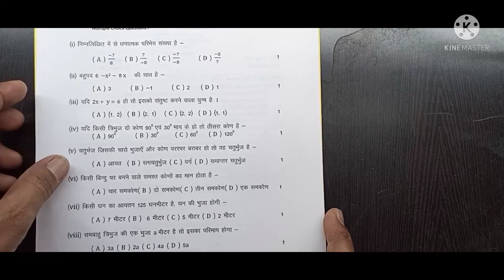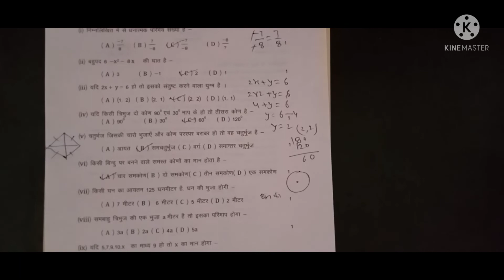class 9 maths important questions# sempal question answer# models paper class 9 solution# maths hl